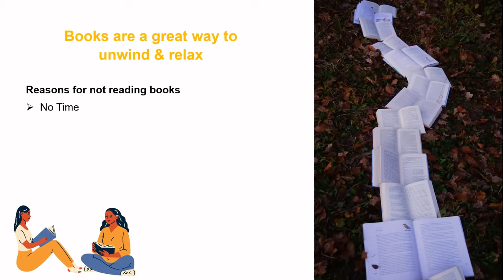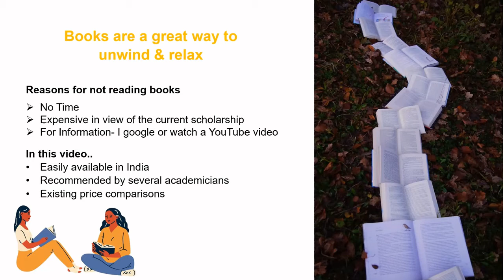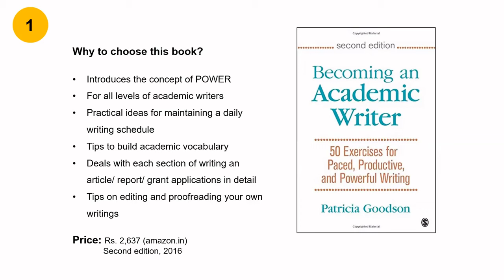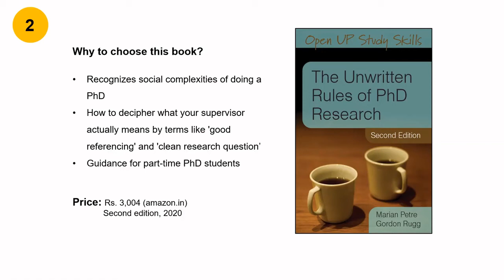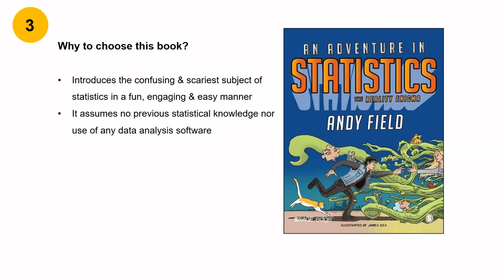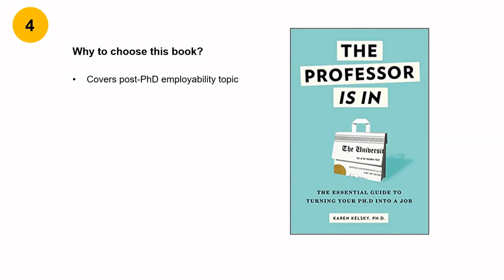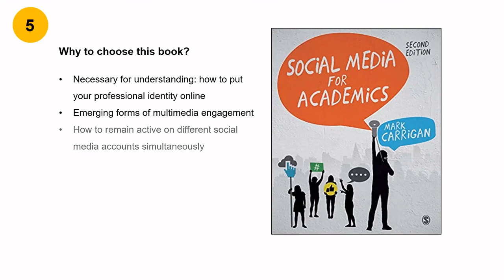Top 5 books for every PhD Scholar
Reading self-help books related to PhD can be an ultimate stress buster! But which books? Are they expensive? Are they available in India?

This video answers all such questions and provides a list of 5 highly recommended book titles. These cover topics ranging from basics of statistics, academic writing, presentation skills to establishing your professional identity online. Do check out the video for details.

***Video Notes & Links***

1. Becoming an Academic Writer: 50 Exercises for Paced, Productive, and Powerful Writing

2. The Unwritten Rules of PhD Research 3e

3. An Adventure in Statistics: The Reality Enigma Paperback

4. The Professor is In

5. Social Media for Academics